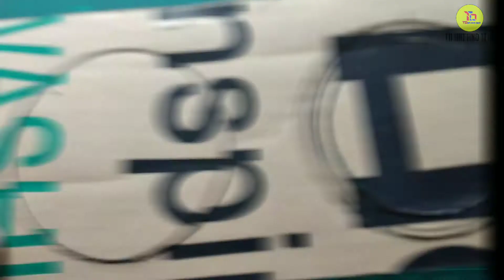How To Make A Ceiling LED Light At Home || DIY Of A LED Lights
Hi Guys I am Tuhin Das From India(West Bengal). And I Hope You Are All Well.

This channel is made of LIFEHACK, some Exprimrnt and Science Projects videos. This Video is 100% Real. Thanks 🙏🙏